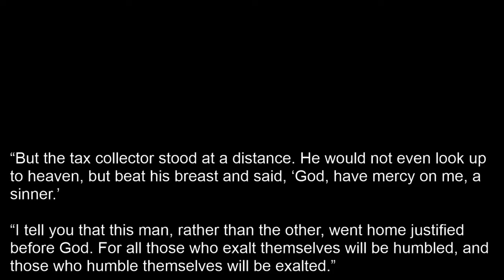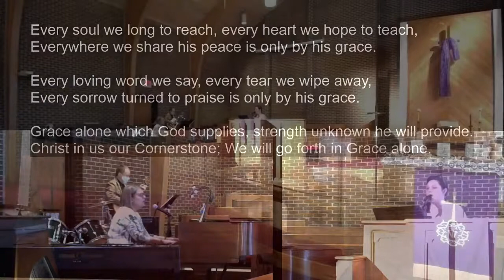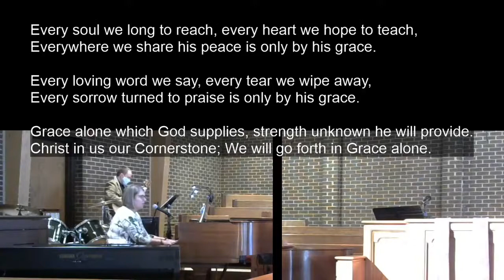Sunday, February 21, 2021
The Subtleness of Pride: Luke 18:9-14